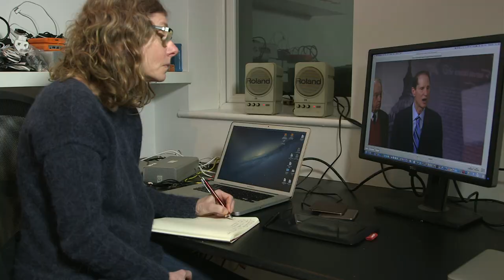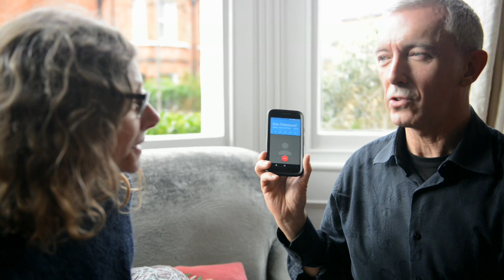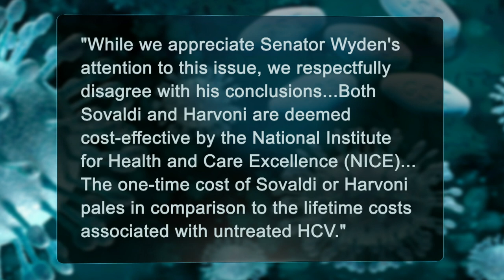The cost of the curing Hepatitis C - BBC Newsnight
New drugs are now available to cure Hepatitis C, but why are they so expensive? Filmmaker Kate Brown explores the cost of curing Hepatitis C, and Evan Davis speaks to Virginia Acha, Executive Director of the Association of the British Pharmaceutical Industry.